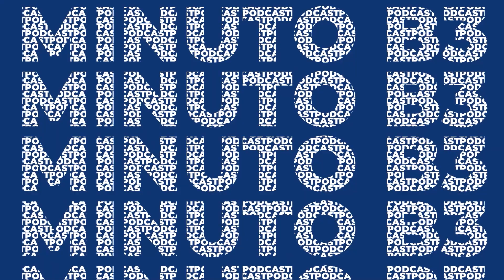O que fazer agora para começar 2024 sem dívidas e com investimentos? | Minuto B3 – 05/12/2023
Dezembro chegou, mas ainda dá tempo de colocar as contas em dia pra começar o ano novo planejando investimentos. O MinutoB3 mostra como fazer essa virada nas finanças.

PraTodosVerem PraCegoVer Um vídeo, com apresentação da Stefany, uma mulher branca, de olhos e cabelos castanhos, usando uma blusa bege. Ela conta os principais acontecimentos da terça-feira na B3.